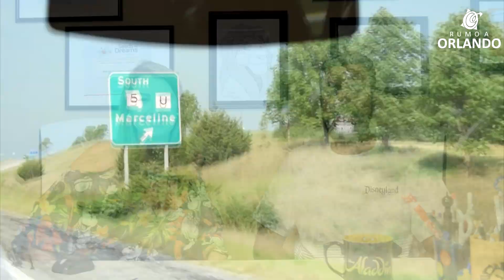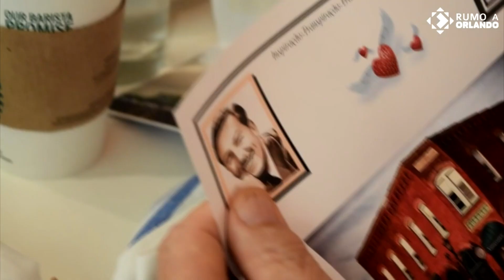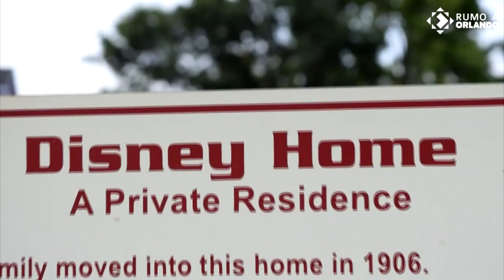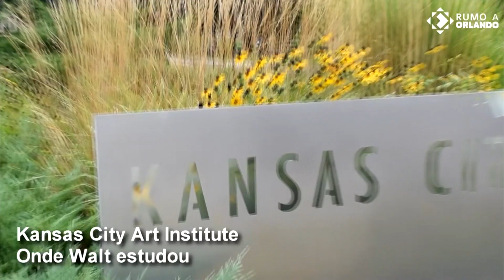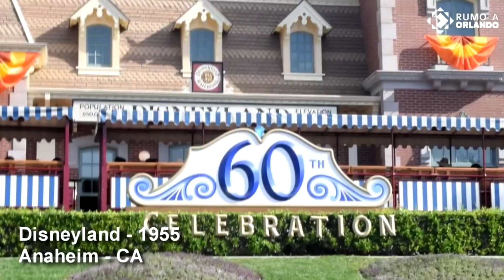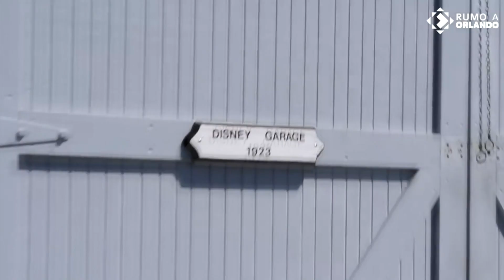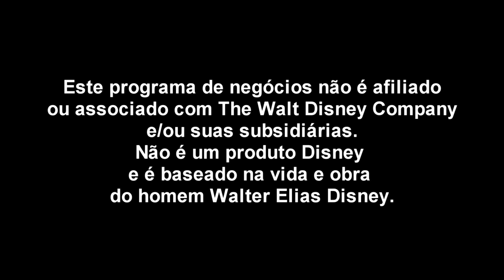Fomos na casa do Walt Disney e foi inesquecível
Neste vídeo vocês vão pegar carona com a gente pela história da vida de Walt Disney.
Iniciamos nossa jornada junto com o Seeds Of Dreams Institute em Chicago e fomos até Los Angeles, atravessando 8 Estados americanos e aprendendo muito sobre a vida do maior gênio do entretenimento que o mundo já viu.